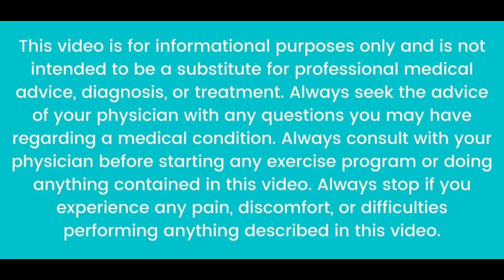Kia Fever Me Naha Skty Hen | How to treat Fever at home | तेज़ Fever हो तो क्या नहाना चाहिए | Bukhar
Kia Fever Me Naha Skty Hen | How to treat Fever at home| बुख़ार में नहाने से क्या होता है ? | तेज़ Fever हो तो क्या नहाना चाहिए |
Bukhar me Nahana
Kia Fever me bath lay sktay
Fever Home treatment
How to treat fever at home
bukhar ka ilaj, bukhar ka ilaj urdu, bukhar ka ilaj gharelu upchar, viral fever treatment at home, fever treatment, fever treatment at home in hindi, fever treatment at home, healthy hamesha
जब हम देखते हैं कि हमारे शरीर का तापमान (Temperature) बढ़ रहा है तो हम आम बोलचाल की भाषा इसे बुखार कहते हैं  लेकिन अक्सर बुखार ज़्यादा दिन रहता है तो लोगों को नहाने में दिक्कत महसूस होती है उन्हें लगता है  कि बुखार में नहाएं या नहीं |

When we see that the temperature of our body is increasing, then we colloquially call it fever, but often the fever lasts for a long time, then people feel difficulty in bathing, they feel whether to take a bath in fever or not.